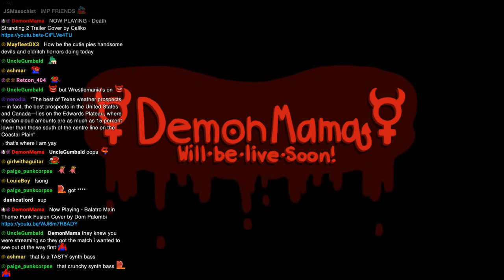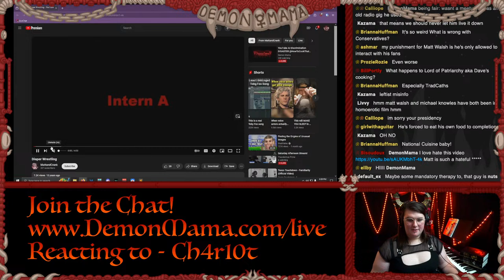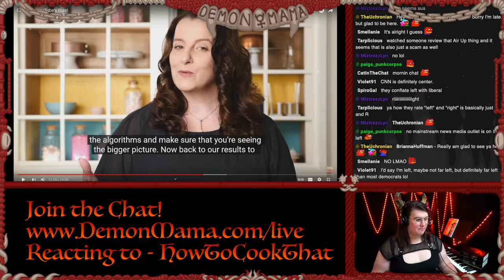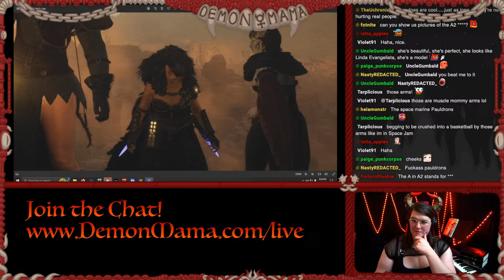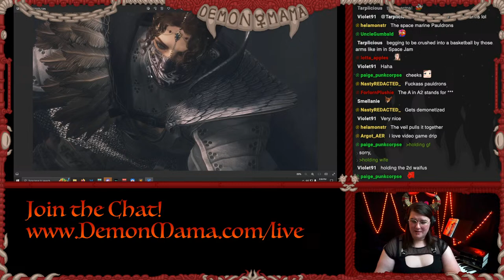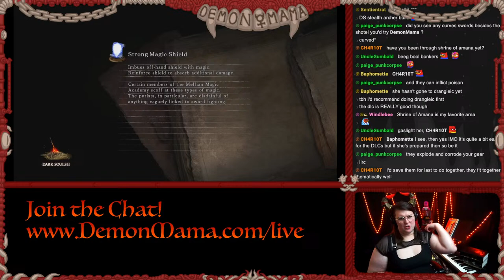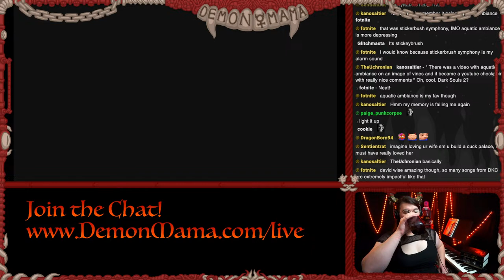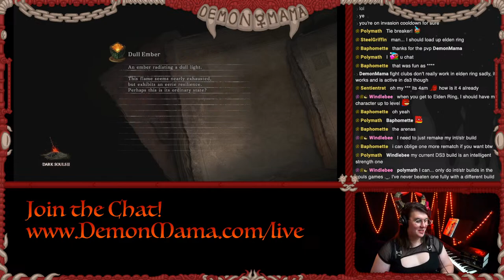YouTube AI Discrimination DISASTER @HowToCookThat REACT - Dragon's Dogma 2 RANT - Dark Souls II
DemonMama's show is free to the public and viewer-supported (and always will be!)

0:00 Stream start
10:26 Mama on screen
15:10 Cozy hour: Dune books, eclipse, rightward shifts
1:23:25 What I would do with unlimited power
1:55:53 Youtube AI algorithm discrimination
2:48:16 Memes and food
3:26:27 Dragon's Dogma 2 rant
5:13:00 Dono reads, more Dune
5:30:20 Dark Souls II
5:50:18 trans deer
6:14:05 Dark Souls II